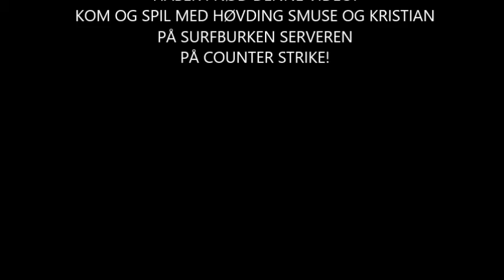Høvding Smuse og Kristian i Counter Strike S1E2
Høvding Smuse og Kristian kæmper endnu en gang med Tulio-hæren mod de onde teorrister, indtil et uheld putter dem på modsatte sider!